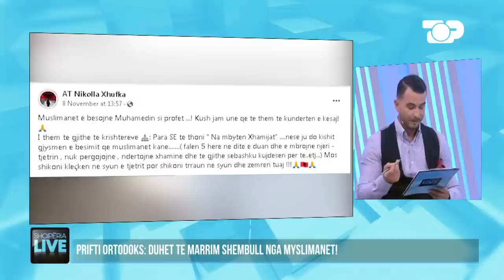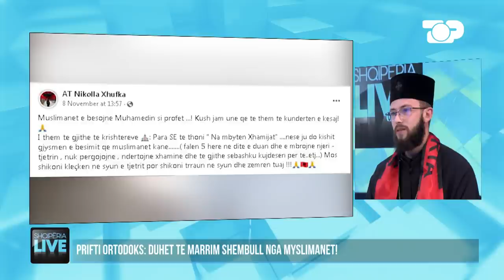Deklarata bombë e priftit "të kishit sa gjysmën e besimit të myslimanëve"-ShqipëriaLive 15Nëntor2022